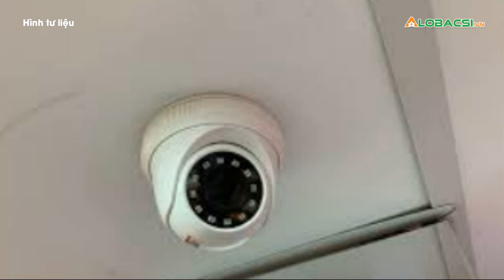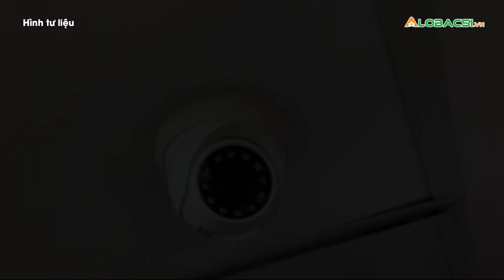Trưởng khoa Bệnh viện Nhi Thanh Hóa bị tố sàm sỡ nữ cấp dưới ngay tại viện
Cập nhật diễn biến dịch COVID-19 mới nhất:
MỌI GÓP Ý XIN GỬI VỀ:
Hợp tác nội dung:  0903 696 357